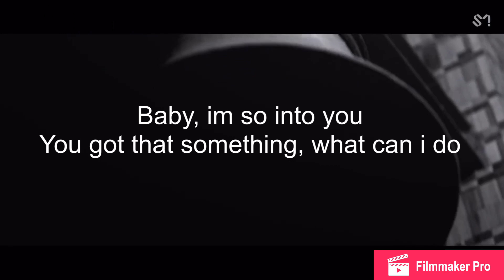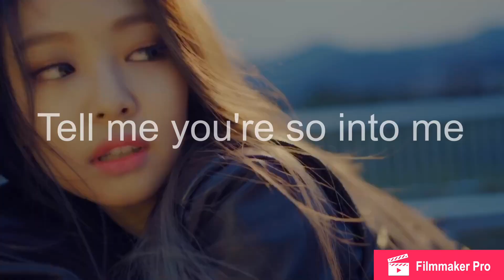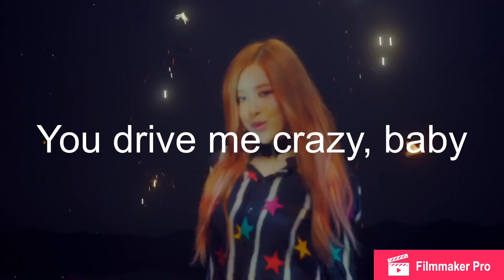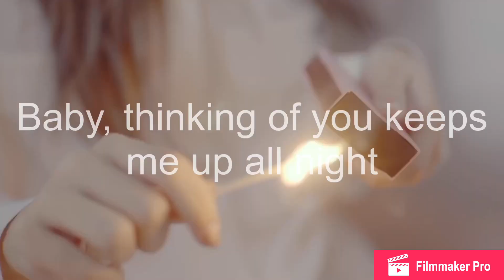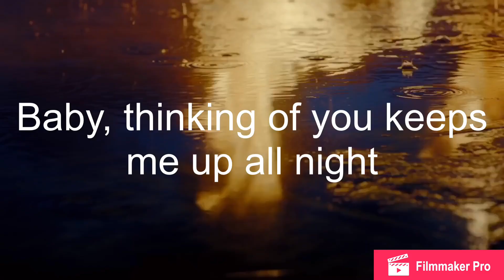Crazy FMV | Britney spears song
shes the greatest.